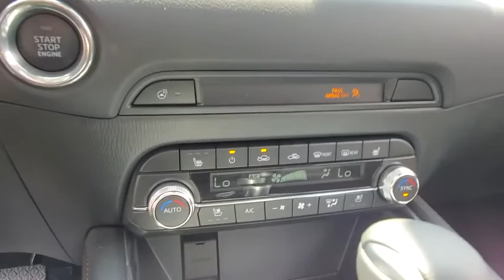2019 Mazda Mazda CX-5 Austin, Bastop, Travis, Williamson, Llano, TX C3049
Machine Gray New 2019 Mazda Mazda CX-5 available in Austin, Texas at Roger Beasley Mazda Central. Servicing the Bastop, Travis, Williamson, Llano, TX area.
2019 Mazda Mazda CX-5 Grand Touring - Stock#: C3049 - VIN#: JM3KFADM1K1563072

 You won't want to miss this excellent value! A comfortable ride with room to spare! It includes leather upholstery, front and rear reading lights, rear wipers, and remote keyless entry. Under the hood you'll find a 4 cylinder engine with more than 170 horsepower, and for added security, dynamic Stability Control supplements the drivetrain. Our aim is to provide our customers with the best prices and service at all times. Please don't hesitate to give us a call.
Ventilated Front Seats,Roof Rack Side Rails,Rear Bumper Guard,Auto-Fold Door Mirror,GT Premium Package,Retractable Cargo Cover,Machine Gray Metallic Paint,Active Driving Display,Heated Steering Wheel,Windshield Wiper De-Icer,Heated Rear Seats